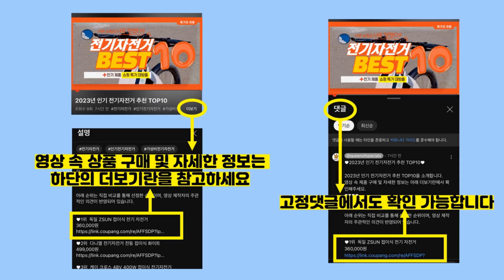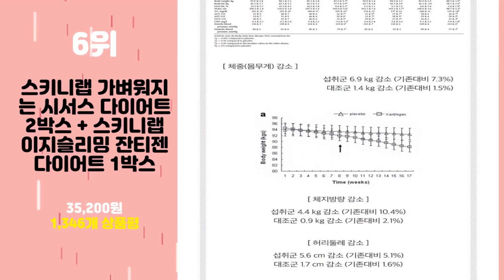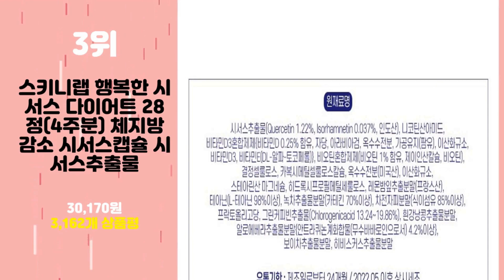2023년 가성비 스키니랩시서스 추천 TOP10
2023년 인기 스키니랩시서스 추천 TOP10을 소개합니다.

♥10위   스키니랩 시서스 가벼워지는 시서스 다이어트 1주 x 4개 4주 + 동아 비타그란C 10포  [  51,900원  ]

♥9위   스키니랩 가벼워지는 시서스 다이어트  [  25,650원  ]

♥8위   스키니랩 가벼워지는 시서스 다이어트 2박스+스키니랩 가르시니아 1박스  [  35,200원  ]

♥7위   스키니랩 가르시니아 다이어트 14포(2주) 체지방감소 나이아신 비오틴  28g, 4박스  [  21,170원  ]

♥6위   스키니랩 가벼워지는 시서스 다이어트 2박스 + 스키니랩 이지슬리밍 잔티젠 다이어트 1박스  [  35,200원  ]

♥5위   스키니랩 가벼워지는 시서스 다이어트  2g, 14개  [  15,480원  ]

♥4위   스키니랩 가벼워지는 시서스 다이어트 14포 시서스가루 분말 체지방감소  28g, 8개  [  94,500원  ]

♥3위   스키니랩 행복한 시서스 다이어트 28정(4주분) 체지방감소 시서스캡슐 시서스추출물  [  30,170원  ]

♥2위   스키니랩 가벼워지는 시서스 다이어트 4박스+보틀  [  55,310원  ]

♥1위   스키니랩 이지슬리밍 잔티젠 다이어트 14포(2주분) 체지방감소 기초대사량 증가  [  57,990원  ]